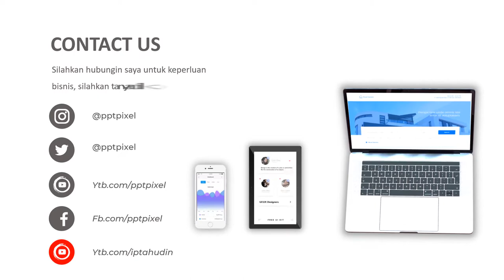Video Personal Branding Chef, Koki, Tukang Masak, Resep Dapur, Masakan, Makanan